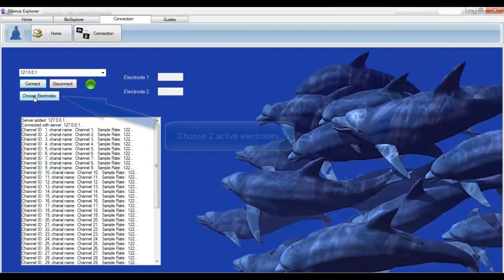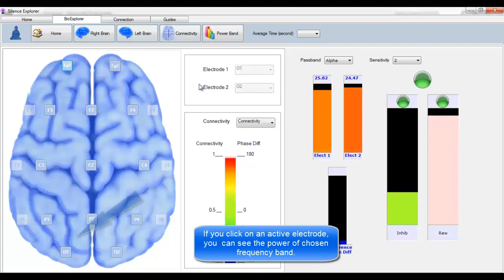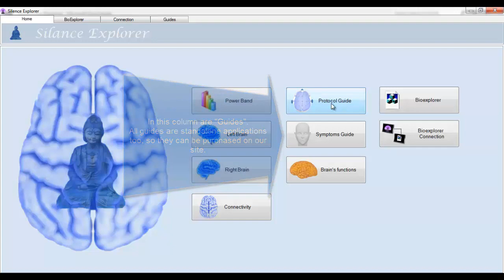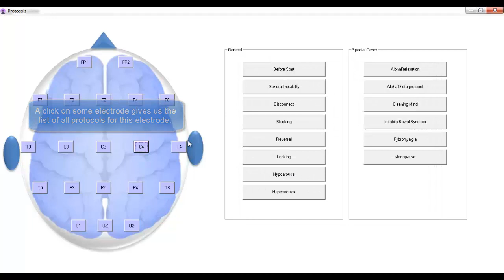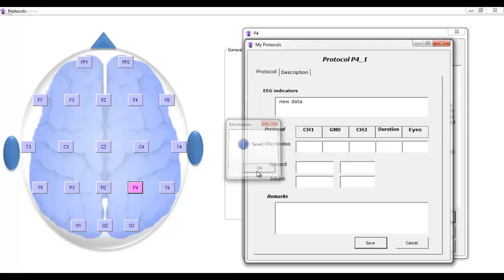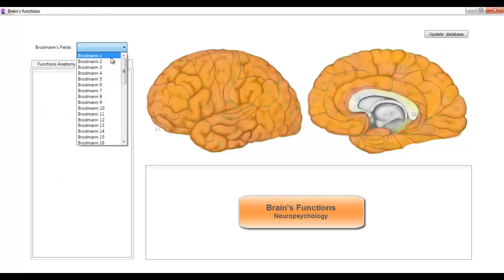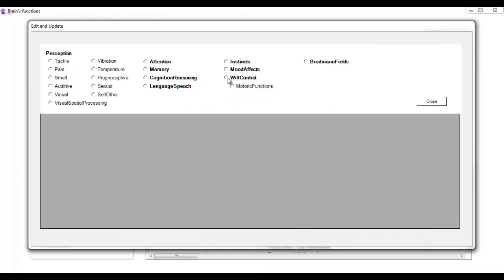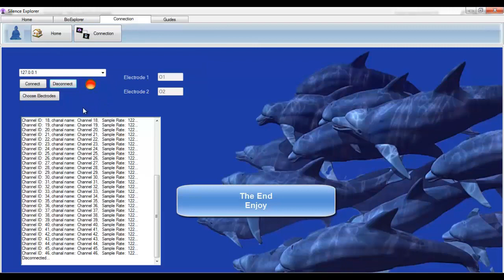Bioexplorer EEG suite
Bioexplorer EEG suite + neurofeedback protocols + symptoms guide